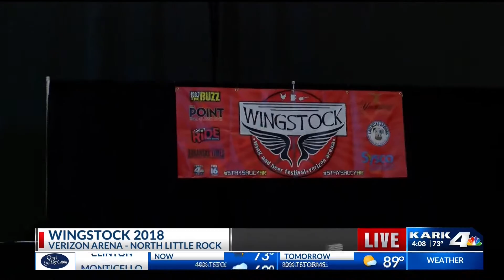Wingstock Preview, Part 1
A sneak peek at the chicken wing and beer festival taking place Aug. 18 at Verizon Arena.